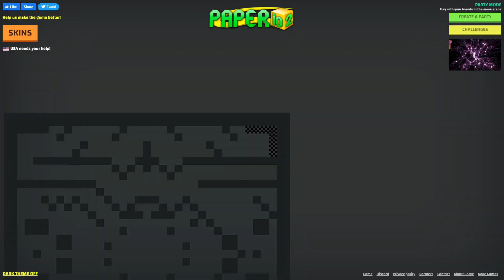I Beat ALL Paper io 2 Classic and Egypt Labyrinth Levels!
The Paper.io 2 maze map mode is not very popular but the levels looks cool and I like a challenge.
There are 10 levels for classic mode and egypt mode.
There's no bots, hacks, or getting 100 percent.
You just have to get through the maze to the exit.
The mode is kind of laggy so i had to focus lol